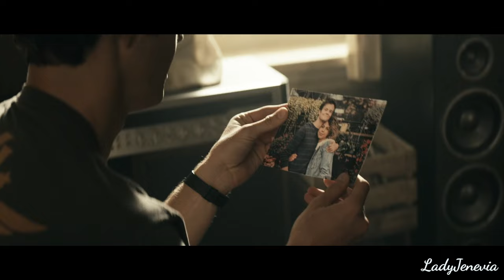When Hughie and Starlight Learned Everything Comes With A Price — The Boys Video Essay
"The Boys" is a 2019 Amazon series starring Karl Urban, Jack Quaid, Antony Starr, Erin Moriarty, Dominique McElligott, Jessie T. Usher, Laz Alonso, Chace Crawford, Tomer Capon, Karen Fukuhara, Nathan Mitchell, and Elisabeth Shue.
This video will review season one episode three "Get Some".
This video essay contains spoilers.

Credits:
→ "The Boys" (2019): Amazon

4553